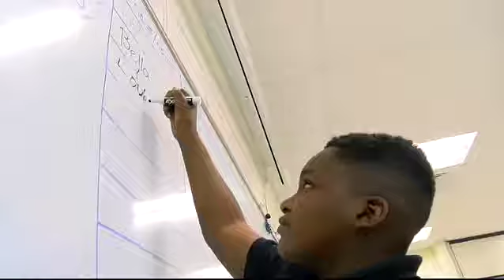You'll Like What You See!